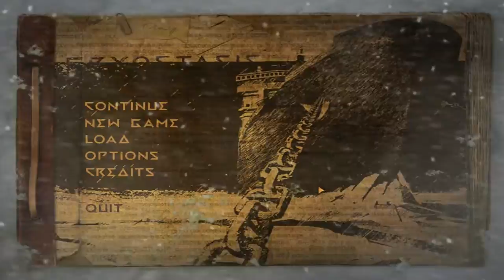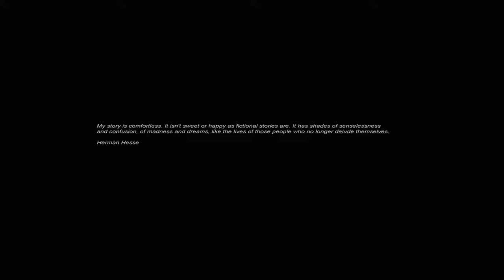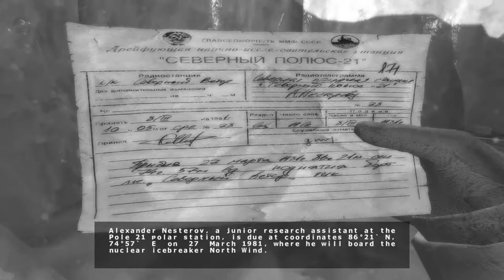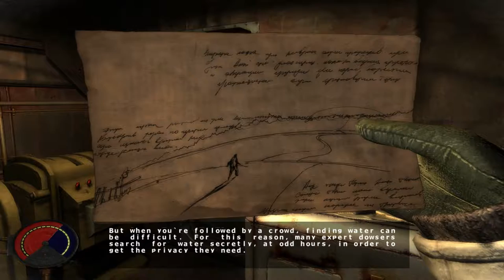Cryostasis Ep. 1 -- So Cold